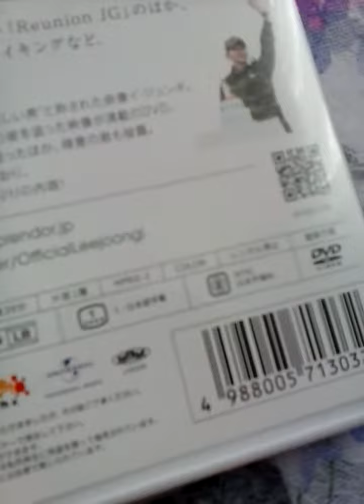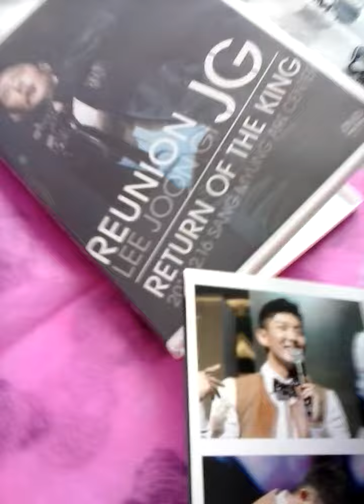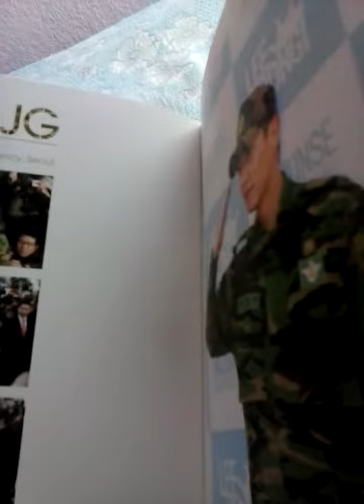LEE JOON GI DVD REUNION JG 2012.2.16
LEEE JOOON GI REUNION JG
RETURN OF THE KING
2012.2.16 SANG MYUNG ART CENTER